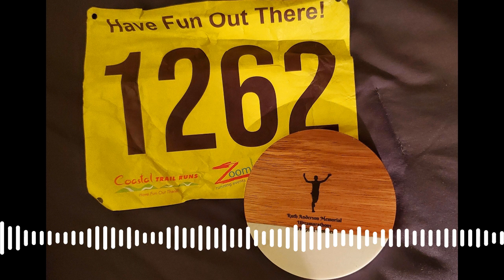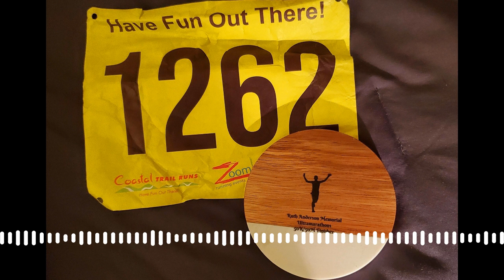Episode 300 - Ruth Anderson Memorial 50k!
Wow!!! What a terrific weekend! I finished my first 50k in over four years this past weekend and I'm still on Cloud Nine! What a fantastic race run by amazing people! I could not have ask for a better race as my returning ultra race. This week, I talk all about the race and what it meant to be. I also talk about why you should run it!

It feels good to get back into ultra races and to look forward to many more!